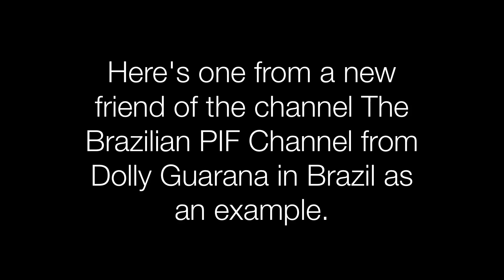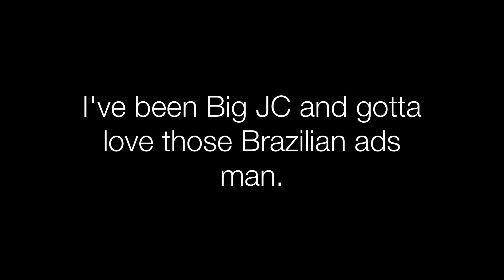PSA Nightmares Live Quickie: Dolly Guarana - A PSAdvert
Dedicated to a new friend of the channel The Brazilian PIF Channel.